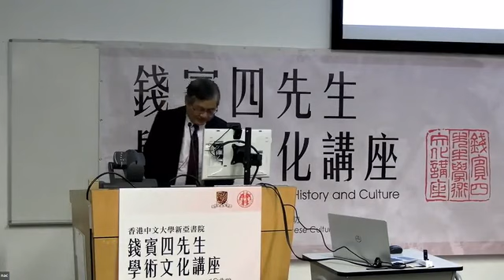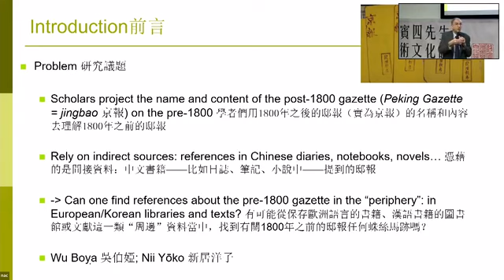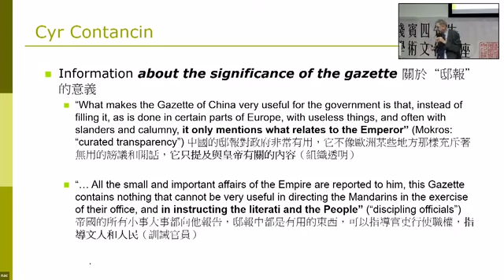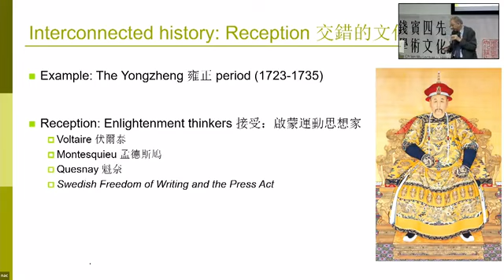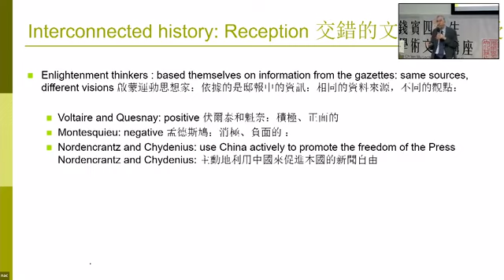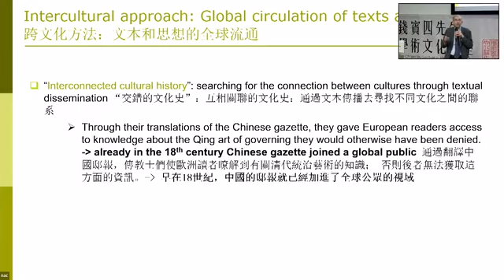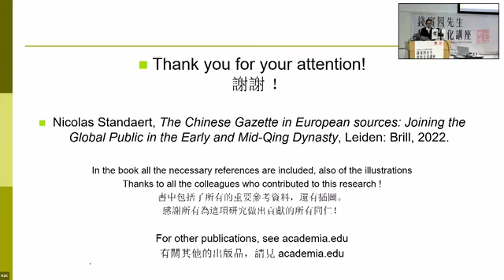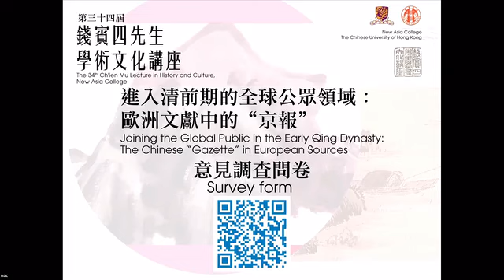进入清前期的全球公众领域——欧洲文献中的“京报”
2023/03/16 钟鸣旦